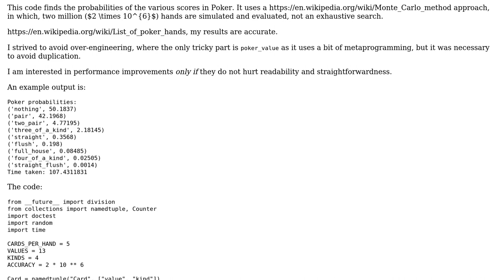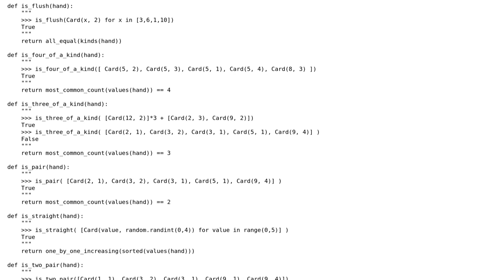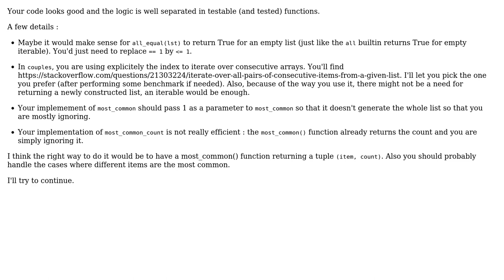Code Review: Poker probabilities finder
With thanks & praise to God, and with thanks to the many people who have made this project possible! | Content (except music & images) licensed under CC BY-SA | Music | Images & others | With thanks to user SylvainD user Ethan Bierlein user Caridorc and the Stack Exchange Network Trademarks are property of their respective owners. You are responsible for your own actions.